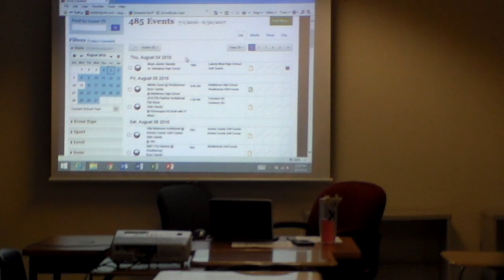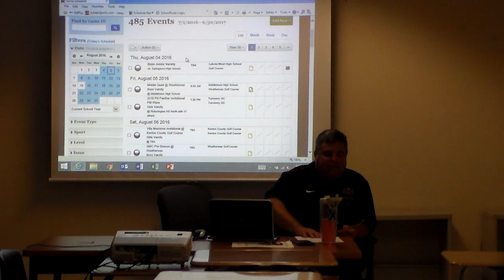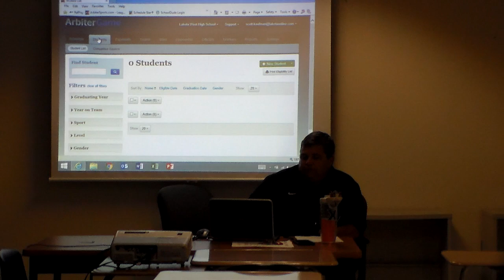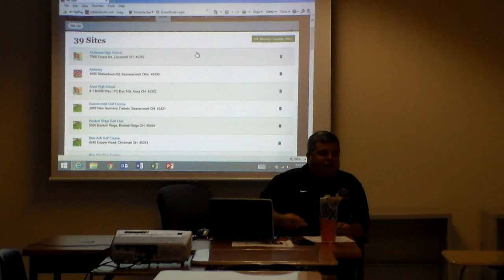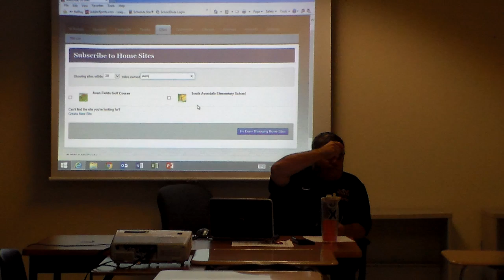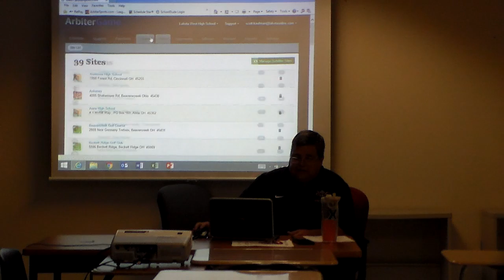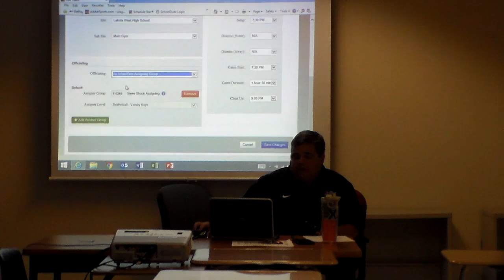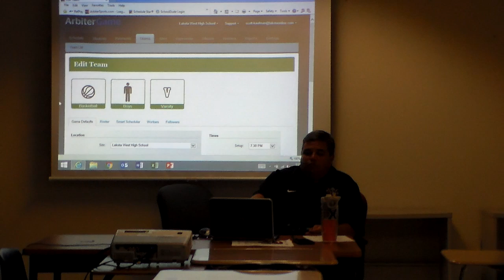Arbiter Training Pt. 1